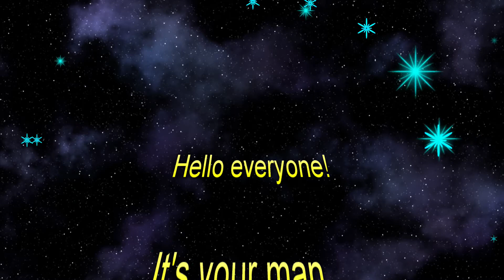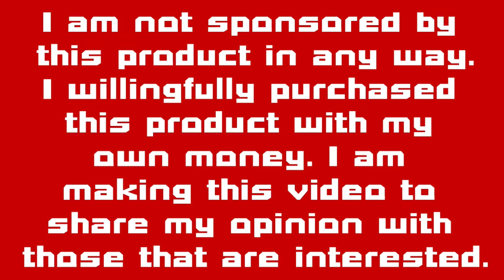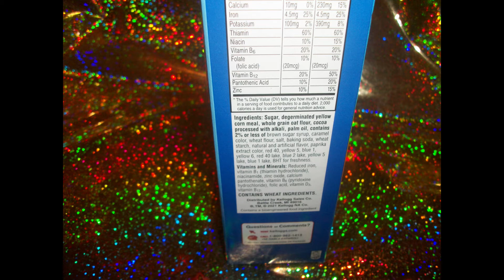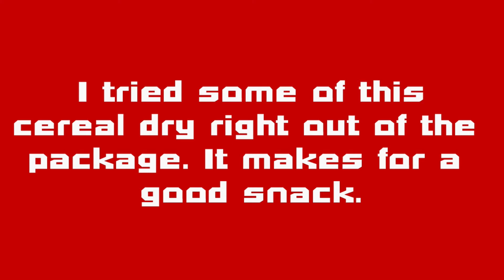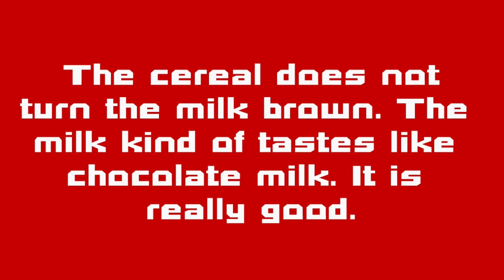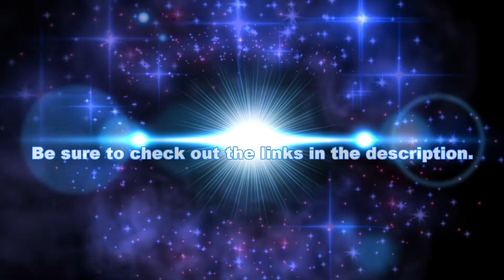NEW Kellogg's Little Debbie Cosmic Brownies Cereal REVIEW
Hello everyone, This is my review video for the NEW Kellogg's Little Debbie Cosmic Brownies Cereal. I hope that you enjoy. -Graham Fan

A very special shout out to Graham Stephan and all of the awesome Stefamily members. Thank you for all of your hard work and continued efforts to provide awesome content across all of your channels. As a huge fan I really do appreciate and enjoy it very much. I love The Stefamily. 💕💕💕💕💕💕💕 They have the best vlog going in my opinion.

Be sure to check out the following links if you have not already done so.

If you never heard of Millennial Money before it is a great live show that takes place every Tuesday at 6pm PST. The show consists of four awesome guys that host the show. Each guy is really smart and each bring a lot to the table. The show is really a lot of fun.  The show does cover some really interesting topics in regards to real estate, investing, finance and other topics. Be sure to check it out using the following link.

Millennial Money